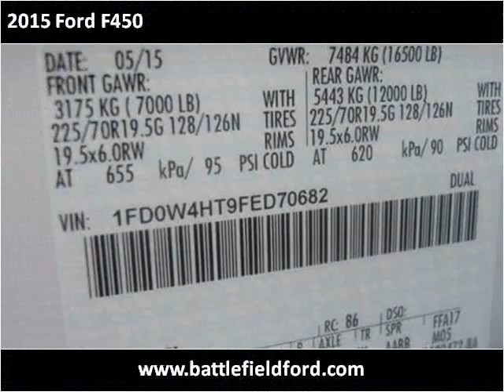2015 Ford F450 New Cars Manassas VA